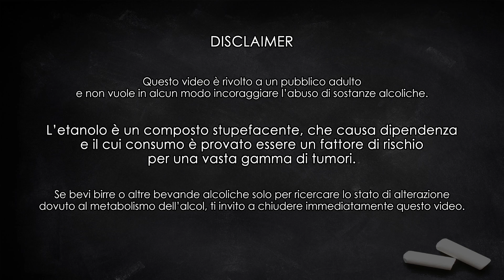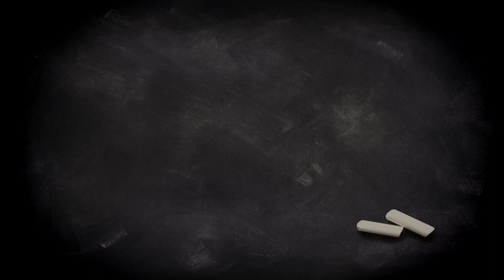Extraomnes Bièere de Garde | SKÅL! Degustazione n. XX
Le Bière de Garde (letteralmente birre maturate / condizionate / lagerizzate) sono parenti delle saison e localizzate più o meno nella stessa zona geografica, ossia tra Francia settentrionale e Belgio.

Oggi provo a fare una breve, ma spero completa, descrizione dello stile, prima di passare alla degustazione di questa bottiglia del famoso birrificio varesino Extraomnes.

NEW: magliette e felpe ufficiali del canale!